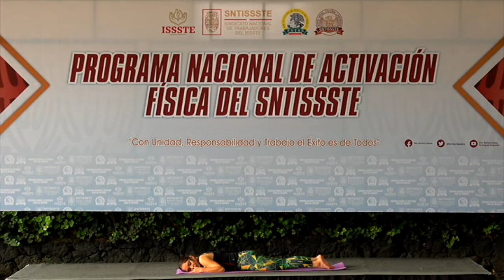Programa Nacional de Activación Física del SNTISSSTE, Sesión de Yoga